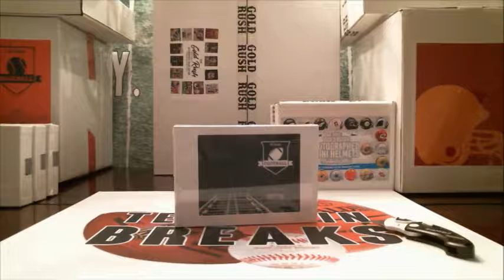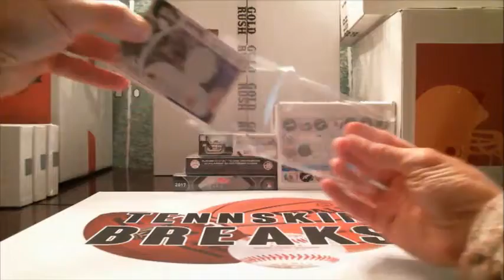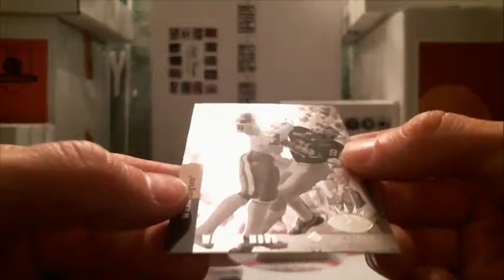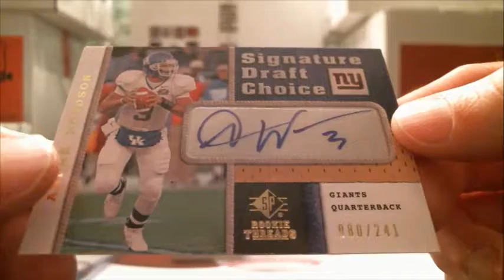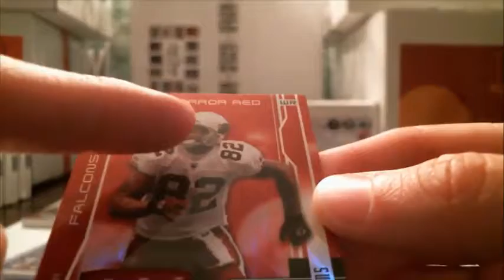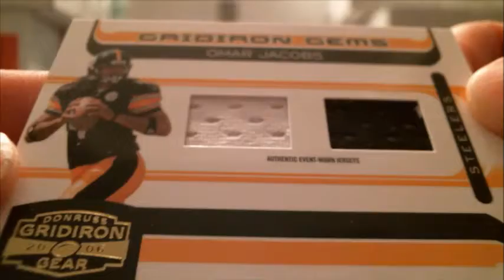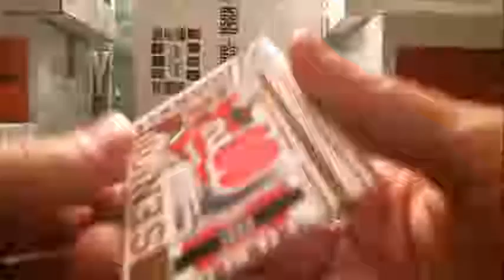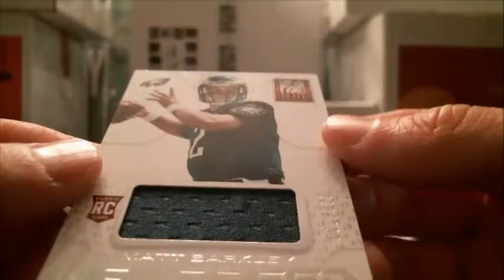4/8/18 - 2017 Hit Parade Series 1 Football Cards 1 Box Break